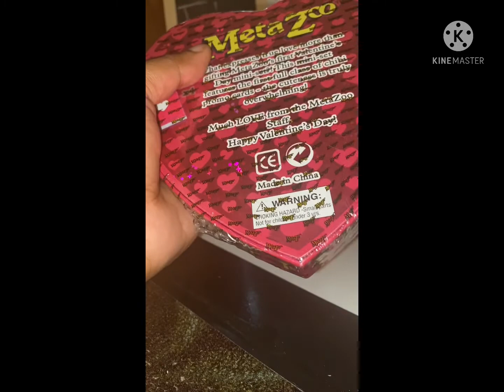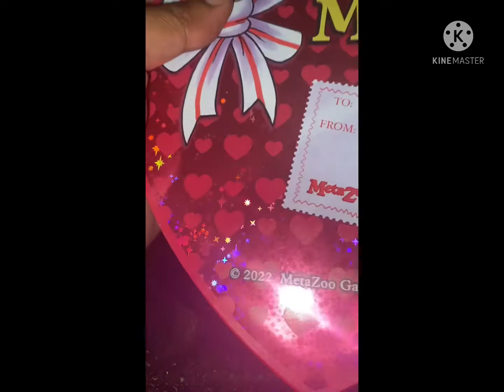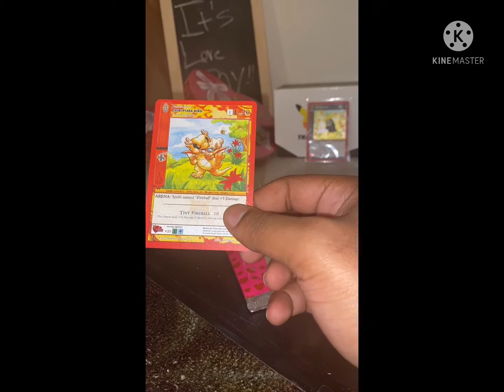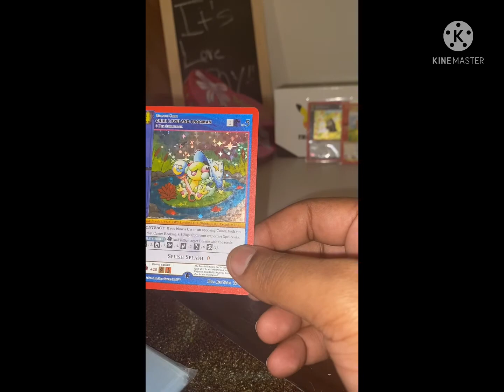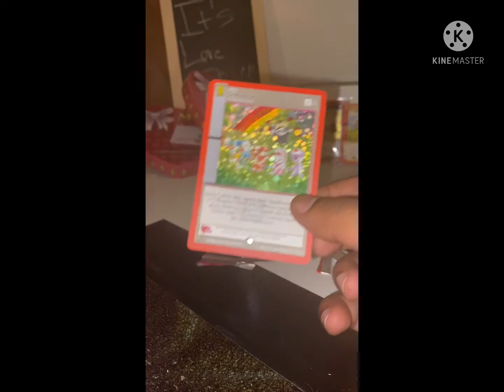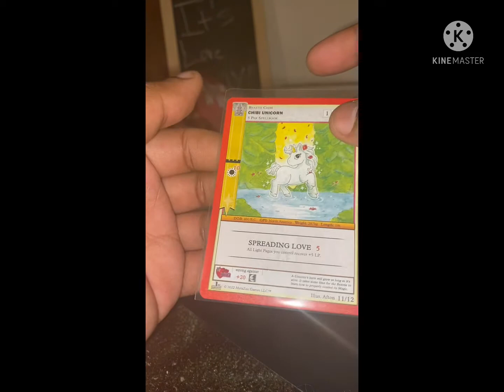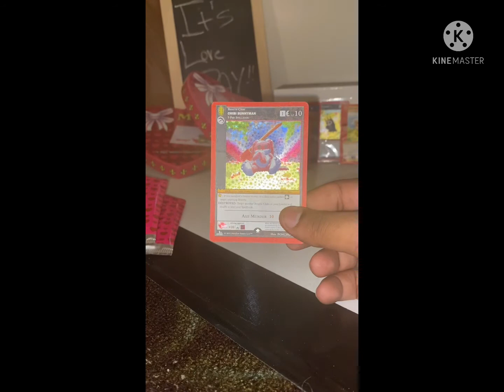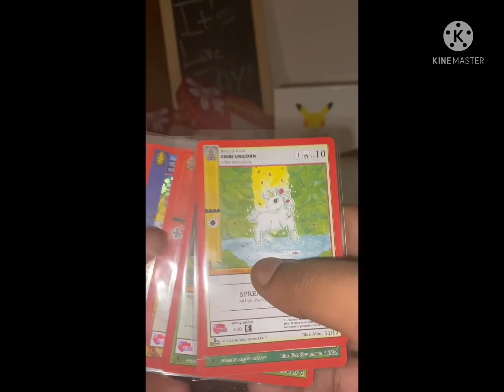Tokémon Z Vday special: LOVEDAY